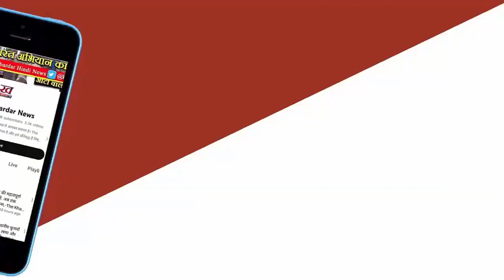Allahabad हाईकोर्ट की Lucknow पीठ ने यूपी बोर्ड ऑफ मदरसा एजुकेशन एक्ट 2004 को असांविधानिक करार दिया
इलाहाबाद हाईकोर्ट की लखनऊ पीठ ने शुक्रवार को यूपी बोर्ड ऑफ मदरसा एजुकेशन एक्ट 2004 को असांविधानिक करार दिया। कहा कि यह एक्ट धर्मनिरपेक्षता के सिद्धांत का उल्लंघन करने वाला यानी कि इसके खिलाफ है। जबकि धर्मनिरपेक्षता संविधान के मूल ढांचे का अंग है। कोर्ट ने राज्य सरकार से मदरसे में पढ़ने वाले विद्यार्थियों को बुनियादी शिक्षा व्यवस्था में तत्काल समायोजित करने का निर्देश दिया है। साथ ही सरकार को यह भी सुनिश्चित करने का आदेश दिया कि छह से 14 साल तक के बच्चे मान्यता प्राप्त संस्थानों में दाखिले से न छूटें।

जस्टिस विवेक चौधरी और जस्टिस सुभाष विद्यार्थी की खंडपीठ ने याची अंशुमान सिंह राठौर व पांच अन्य की याचिकाओं यह अहम फैसला दिया है। याचिकाओं में उप्र मदरसा बोर्ड शिक्षा कानून की सांविधानिकता को चुनौती देते हुए मदरसों का प्रबंधन केंद्र और राज्य सरकार के स्तर पर अल्पसंख्यक कल्याण विभाग द्वारा किये जाने के औचित्य आदि पर सवाल उठाए गए थे। प्रदेश में मदरसों की जांच के लिए सरकार ने अक्तूबर 2023 में एसआईटी का गठन किया था। जांच में अवैध तरीके संचालित होते पाए गए हजारों मदरसों को बंद करने की तैयारी चल रही है।
शुक्रवार को कोर्ट ने मदरसा छात्रों के भविष्य को ध्यान में रखते हुए यूपी सरकार से उन्हें सरकारी स्कूलों में समायोजित कर शिक्षा की मुख्य धारा से जोड़ने का निर्देश दिया है। उप्र मदरसा बोर्ड कानून 2004 के अंतर्गत प्रदेश में अभी तक मदरसों का संचालन किया जा रहा है। कानून के असांविधानिक घोषित होने के बाद मदरसों में पढ़ने वाले छात्रों को दूसरे विषयों की शिक्षा देने और उनका भविष्य खराब न हो इसको लेकर कोर्ट ने सरकार से कहा है कि बुनियादी शिक्षा व्यवस्था में उनको समायोजित किया जाए।